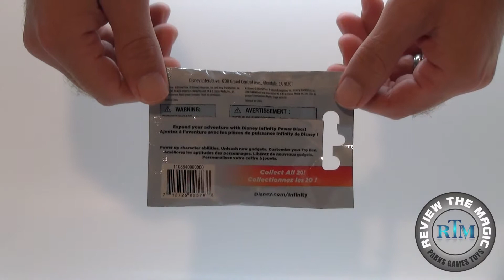Disney Infinity Power Disc Pack Series 1 mystery pack opening Episode 2 1080 HD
This is episode 2 in our series of Disney Infinity Power disc mystery pack openings.  Who is going to come out of this pack as well as other episodes?  These little discs help with gameplay and are really cool collectibles as well.  That's the fun of it!

Disney Infinity Power Disc Series 1 includes 20 characters

1/20 Bolt's Super Strength (Bolt)
2/20 Fix it Felix Repair Power (Wreck it Ralph)
3/20 C.H.R.O.M.E.'s Armour Sheild (Cars)
4/20 Pieces of Eight (Jack Sparrow Pirates of the Caribbean)
5/20 Mickey's Car  (Mickey Mouse)
6/20 Cinderella's Coach (Cinderella)
7/20 Kahn (Mulan)
8/20 Stitch's Blaster  (Lilo and Stitch)
9/20 Carl Fredricksen's Cane  (UP)
10/20 King Candy's Dessert Toppings (Wreck it Ralph)
11/20 Sugar Rush Sky  (Wreck it Ralph)
12/20 Alice's Wonderland  (Alice in Wonderland)
13/20 Tulgey Wood  (Alice in Wonderland)
14/20 Marlin's Reef  (Finding Nemo)
15/20 Nemo's Seascape  (Finding Nemo)
16/20 Repunzel's Kingdom  (Tangled)
17/20 Repunzel's Birthday Sky  (Tangled)
18/20  RARE #1  Buzz Lightyear's Astro Blaster (Toy Story)
19/20  RARE #2  Dumbo Flying Elephant Ride  (Dumbo)
20/20  Rare #3  Abu as an Elephant  (Aladdin)